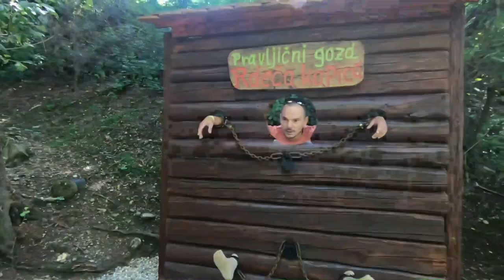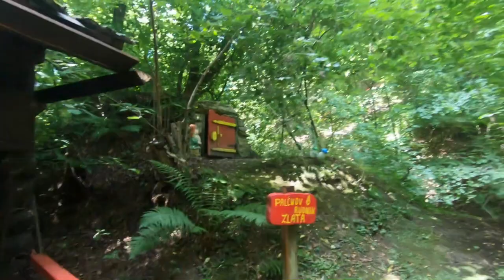Magical Forest / Rihanna and Sajra in Fairy Forest / Pravljični gozd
Girls went to Magical Forest.
Rihanna and Sajra in Fairy Forest spent a great day.
Pravljični gozd -Slovenija.